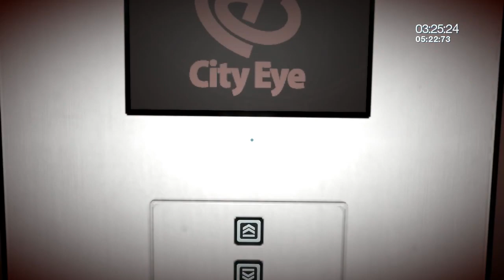Mirror's Edge Chapter 1 Flight 5:15:80 Speedrun (normal route)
No big alternative route has been taken, since I was both too dumbed to dicover themselves and too lazy to check them on YouTube. xD But, well, it's just a test, to see how fast I can get.

I made tons of mistakes, among which, the most notable one might be the failure to perform a roller after the last fall before escaping the helicopter, but this still turned out to be my best personal record. The average travel speed should be among the very top on world record leadersboard too regardless of the long route I took.

The run was done on 720p, and it's also the 1st 720p video I've ever recorded. It turned out to be very annoying to record on such a hi-res. Plus I've turned the NVIDIA graphics cards' PhysX acceleration on, which contributed to a lot of extra visual effects such as the curtains in the room swinging when being hit by bullets from the helicopter, and the broken glasses still remaining on the ground and being able to interact with Faith's feet instead of just fading away after being broken into pieces; however the PhysX effects eat up pretty much framerate, especially when the game is recorded. I guess only two SCSI HHD's will do fine.

While I was running through Plaza, I got caught on the wall a bit when going upstairs the last stairs, which should be totally avoided for a speedrun. If I had recored my previous 5:22 run, much less mistakes could be noticed there actually, so that's where it's weird about this run being faster. I guess it was caused by less hesitation on some hard bits.

Hopefully I'll get some more trainings and see if I'll get big improvements on my controls. Then I may try some alternative routes instead. A full run is still a white hope for my poor techniques though.